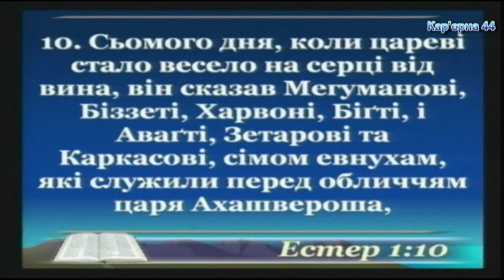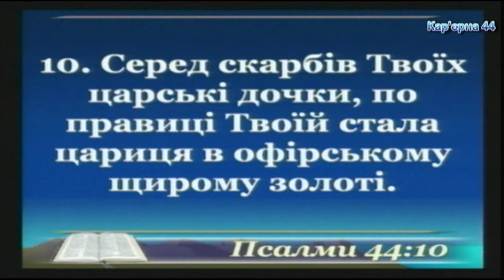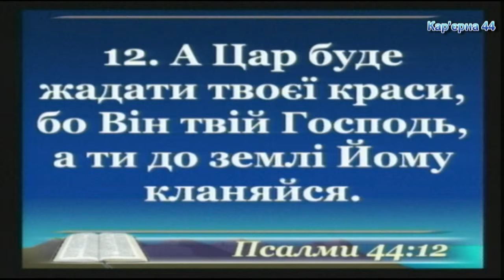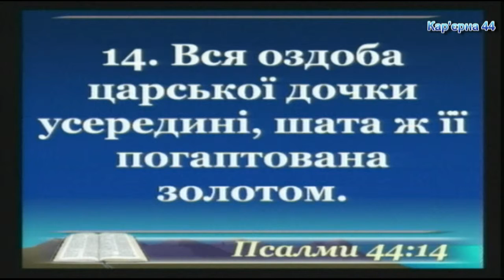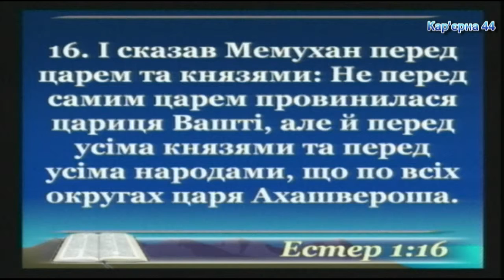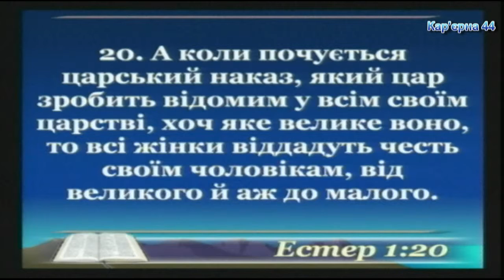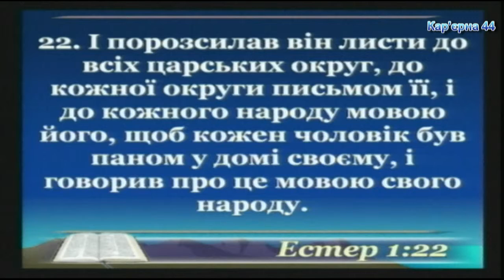Невеста Иисуса Христа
Утреннее богослужение 28.02.16 церкви на Карьерной, 44 – Роман Коростель, проповедь